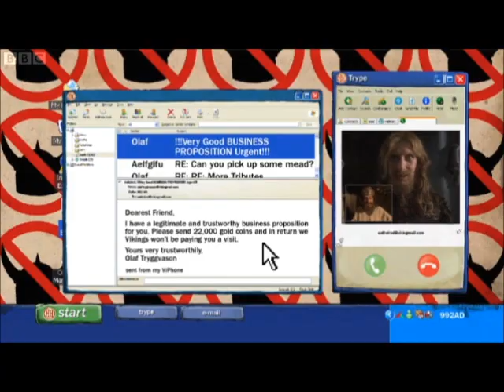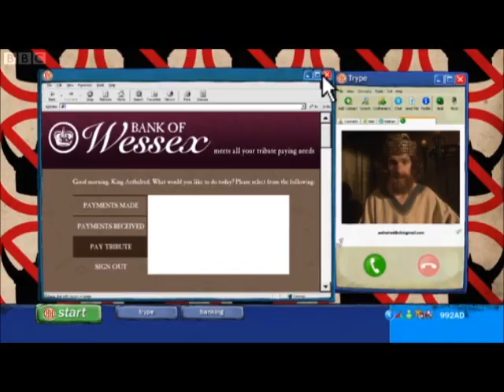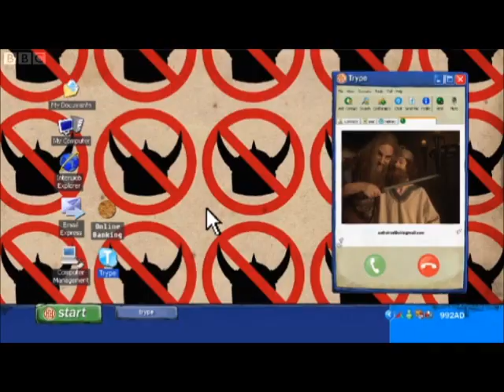Horrible Histories The Viking Payoff